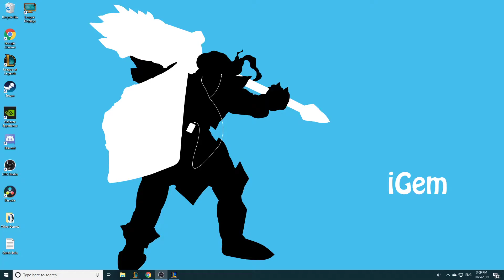GrandMaster Taric Jungle Gameplay -- Camping Zyra Mid so she AFK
A quick game I had, Zyra vs Kled? I had to abuse it